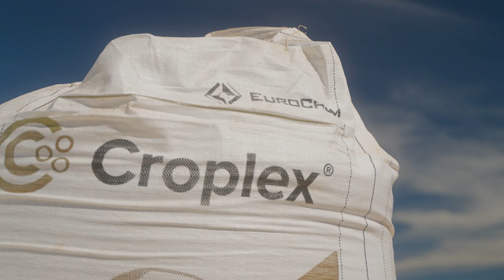We Are EuroChem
A World Leading Plant Nutrition Company.